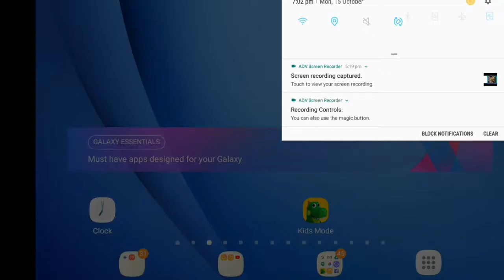News msp growing and showing my pets no bragging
Ihd